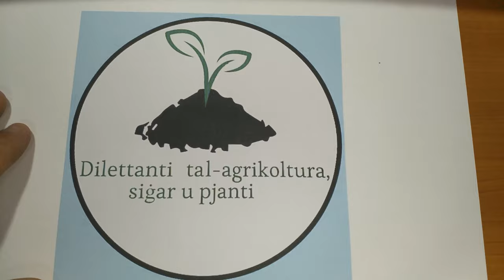Għala ma nużawx il-Melħ fil-biedja